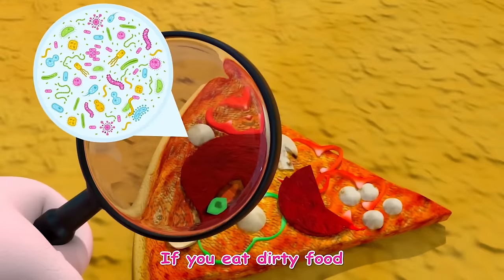Ducklings Swimming Song | Old MacDonald Had A Farm Song | +More Kids Song & Nursery Rhymes